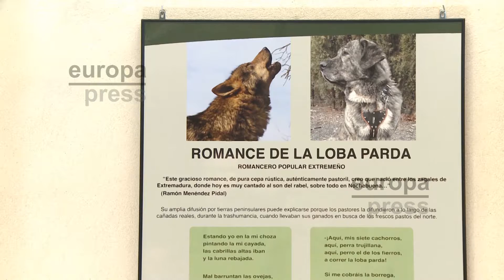Cáceres cuenta con un nuevo centro dedicado al lobo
El Centro de Visitantes El Lobo es el primer espacio cultural de la región de Cáceres dedicado íntegramente a la figura de este animal. Ubicado en el municipio de La Garganta, cuenta con una inversión de 250.000 euros por parte de la Junta de Extremadura.